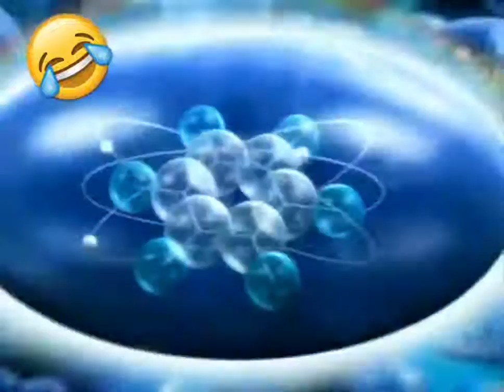The Brainiest - ყველაზე ჭკვიანი